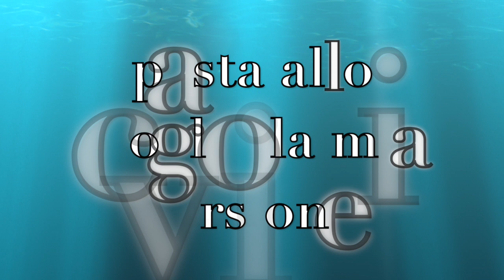calamarata con crostacei e molluschi di mare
pasta allo scoglio la mia versione
dose per 5 persone

ingredienti:
500g pasta calamarata
1kg cozze
300g anelli
400g polpo
500g scampi
3 spicchi di aglio
5 pomodorini grandezza media
prezzemolo QB
sale olio pepe QB
1 cipolla
1 litro di ghiaccio
mezzo bicchiere di brandy
preparazione
cottura polpo
per il polpo far cuocere in abbondante acqua da quando bolle 40 minuti e poi farlo riposare fino a quando l'acqua non è freddo scolarli metterlo dentro un contenitore nel frigor per 1 ora quando e pronto lo tagliate a pezzettini.
cottura cozze
prendere una pentola capiente mettere l'olio e aglio far soffriggere e mettere le cozze coprire con il coperchio fate cuocere fino a quando non sono tutte apeete scolare e filtrare il brodo ,si può congelare per un altra preparazione
preparazione scampi
tagliare il carapace fare un incisione sulla schiena e togliere il filamento nero.
per la bisc
prendere una cipolla tagliarla a pezzettini e metterla dentro a una pentola capiente poi mettere il carapace degli scampi e le teste mettere sul fuoco e salare e pepare e schiacciare le teste quando e ben risposto mettete il ghiaccio così si fa lo shock termico e rilascia tutti i sapori degli scampi
cottura anelli
prendere una padella bassa mettere un cucchiaio di olio e aglio far soffriggere e mettere i pomodorini tagliati fate cuocere per 2 minuti poi mettete gli anelli e li fate cuocere per altri 2 minuti ,prendete il brandy e con un accendino gli fare fuoco on tanto mescolate fin che la fiamma non è spenta saranno 20 secondi poi mettete i gamberi e anche loro hanno 2 minuti di cottura.
quando avare pulito le cozze dal gusciole mettete in padella con il polpo fate rosolare per 1 minuto
siamo arrivati alla fine mettiamo la pasta in cottura con un Po di sale in meno di qua ti lo mettiamo di solito e la scliamo 3 minuti prima della fine cottura indicata sulla confezione.
prendiamo una pentola molto capiente e mettiamo tutto il nostro pesce preparato scopiamo la pasta e finiamo la cottura spolverare con il prezzemolo